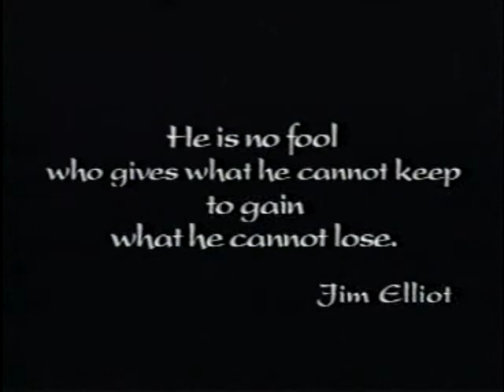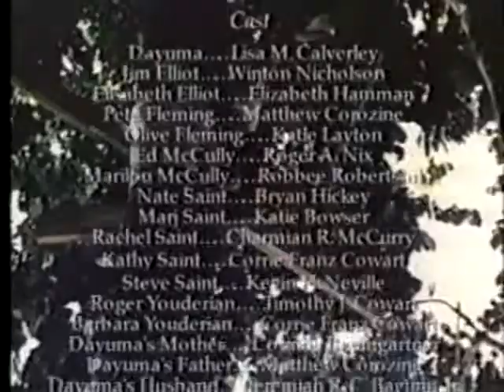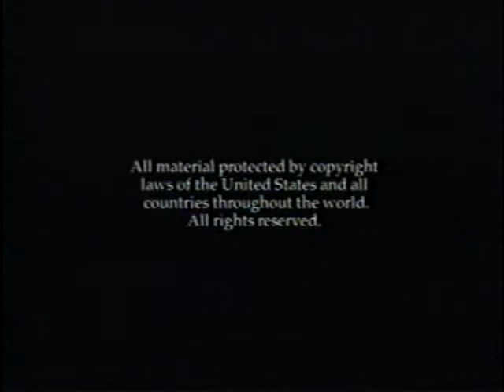Dayuma Stage Production 1996 Part 9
**I do not own this production in any way.

"January 1956. Word sped around the world that five missionaries who had ventured deep into the heart of the Amazon jungle were out of radio contact with their base. The wives waited expectantly for the promised communication. The radio remained silent. Wycliffe Bible Translators, International Festival of the Arts and Impact Productions presents the tragic turned triumphant story of Dayuma.
This full-length live stage production brings the historic account of Jim Elliot, Nate Saint, Roger Youderian, Pete Flemming and Ed McCully new audiences. Witness the inspiring obedience of five young men, the determined trust of their wives and a young Indian girl's discovery of the redemptive love of Jesus Christ.
Dayuma is contemporary dance theater set to an original musical score. It is an event for everyone who believes that the Great Commission is for today. A tragedy that shocked the world. A vision that refused to die. Dayuma."